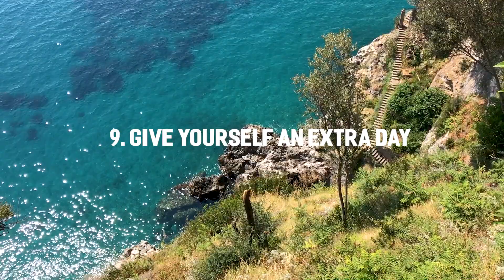9 Things to Know Before Visiting Italy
Travel tips for your next Italian adventure.